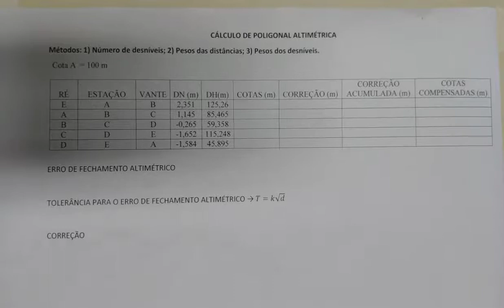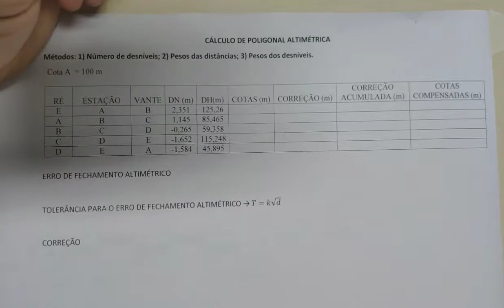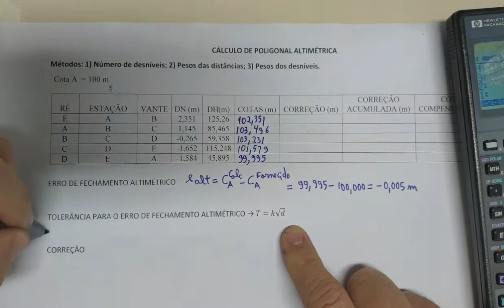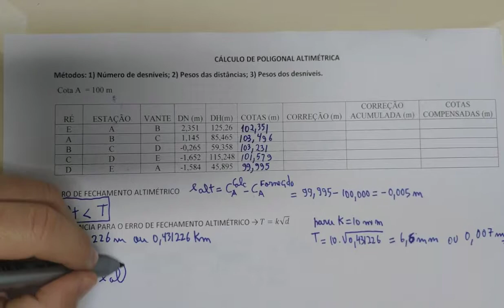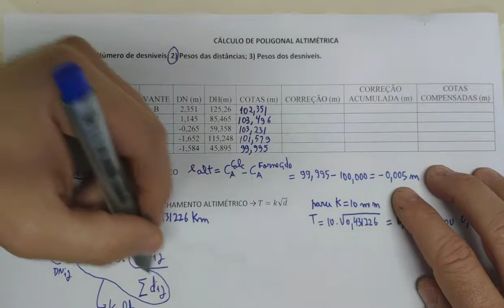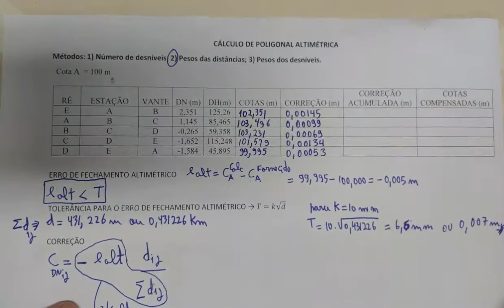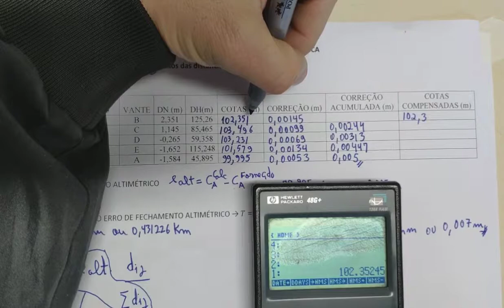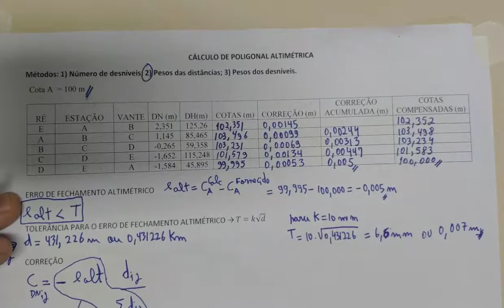CÁLCULO DE POLIGONAL ALTIMÉTRICA - MÉTODO DOS PESOS DAS DISTÂNCIAS